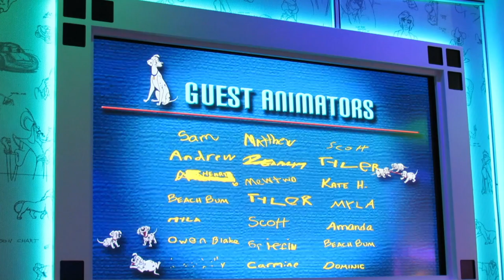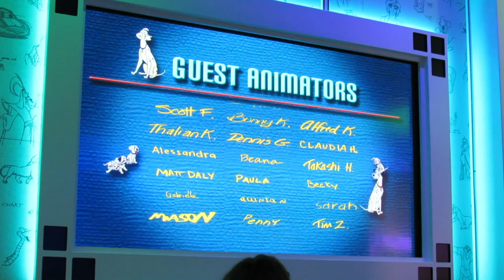Dom's Vlog - Ep 60 (4) ~ The Aftermath! (Disney Magic ~ October 14th 2017)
Disney Magic Sailing from New York, 14th October 2017 with Marvel Day at Sea! Arr! It's Pirates day, and prepare for a whopping 4 parter of a day, this being the final part!

Video Schedule;

EVERY Tuesday & Friday until finished!!

Series - Dom's Vlog ~ Disney Magic & New York October 2017
E; Dom's Vlog - Ep 60 (4) ~ The Aftermath! (Day 3 of Cruise)
Uploaded time: November 12, 2017 10:35 PM